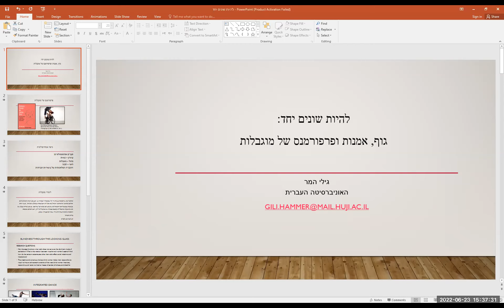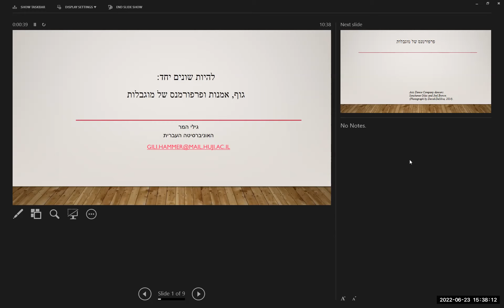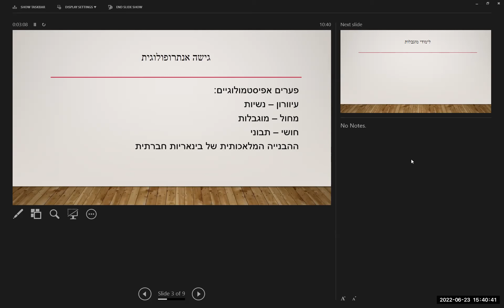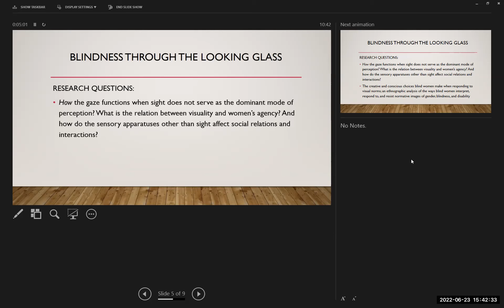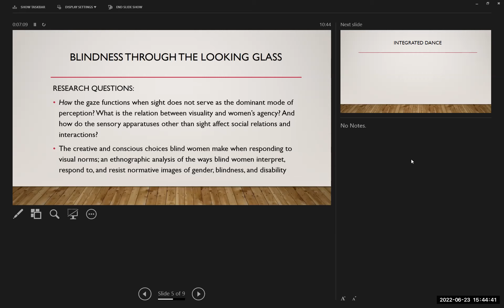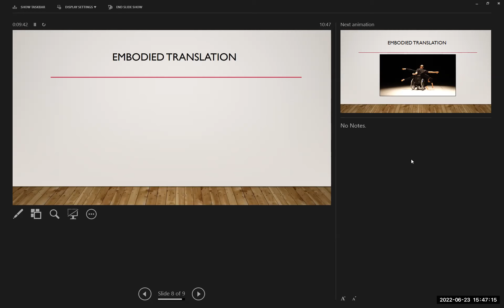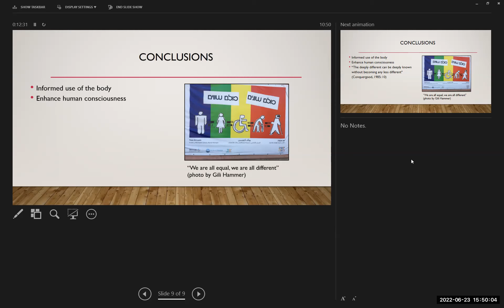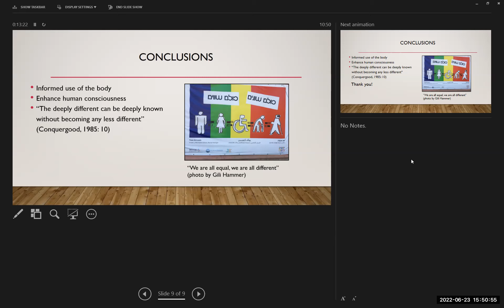"להיות שונים יחד"- ד״ר גילי המר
המרכז לחקר הרב-תרבותיות והמגוון באוניברסיטה העברית בירושלים מזמין אתכם.ן לסדרת הרצאות על מחקרים פורצי דרך בתחומם, והפעם בנושא: ״להיות שונים יחד״: גוף, אמנות ופרפורמנס של מוגבלות.

מרצה: ד״ר גילי המר, המחלקה  לסוציולוגיה ולאנתרופולוגיה באוניברסיטה העברית.